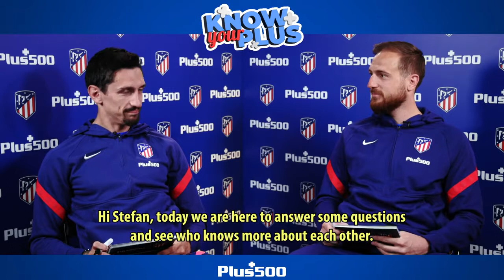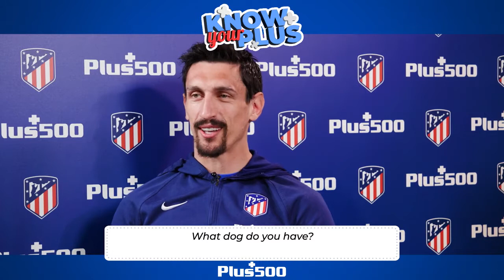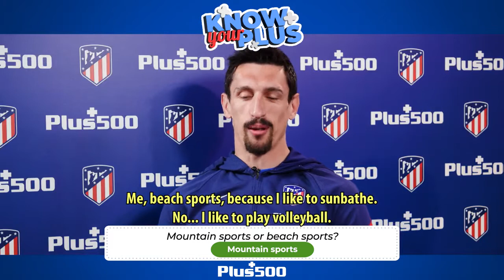¿Cuánto se conocen personalmente Oblak y Savic?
El portero eslovenos y el central montenegrino del Atlético de Madrid comparten idioma dentro del campo y amistad fuera de él. Pero, ¿qué detalles personales conocen el uno del otro? Se someten a un test mutuo.